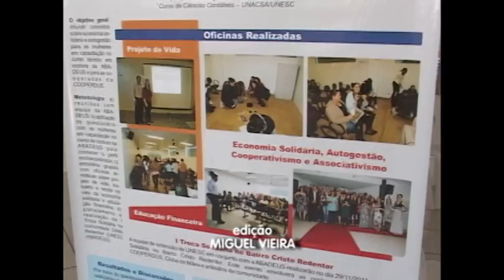Troca Solidaria da Abadeus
A primeira Troca Solidária foi noticia na tv primavera. O evento foi realizado na tarde do dia 29 de outubro, no salão de eventos da Abadeus e reuniu 11 artesãs, que aproveitaram à tarde para trocar experiências, estudar economia solidária e fazer troca de produtos. A iniciativa é do projeto de extensão "Economia solidária e autogestão: novas perspectivas de extensão universitária" da Unesc, juntamente com a Unidade Acadêmica de Ciências Sociais Aplicadas, Abadeus e Cooperativa de Produção e Desenvolvimento Urbano Sustentável -- Cooperdus. O evento ainda contou com o apoio PAES (Programa de Ações em Economia Solidária) da Unesc, programa do Governo Federal Brasil Local e da empresa Toque e Arte, pintura e reforma.